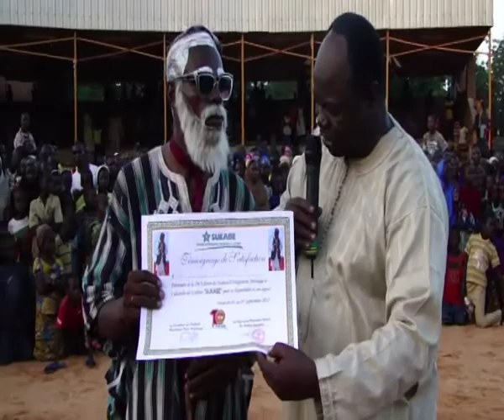Réconciliateur du peuple